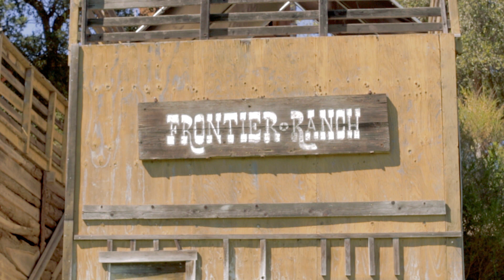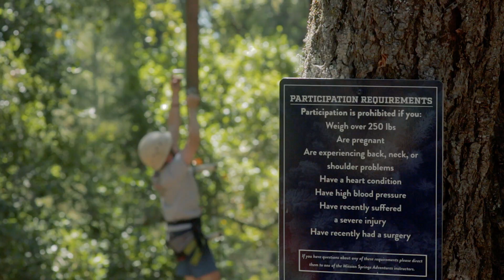Jr. High Week #7 July 22-28, 2018